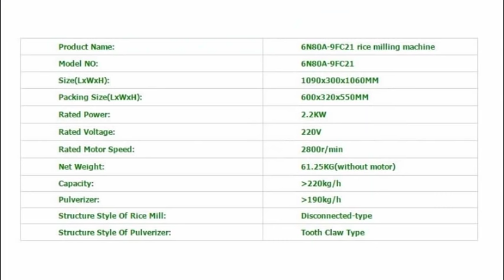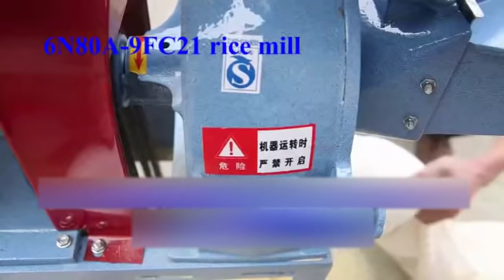6N80A 9FC21 most popular combine rice mill grain grinder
6N80A rice mill is a high quality home use small rice milling machine. simple structure and easy to operate. 9FC21 is a high capacity grinder of grain.This machine use one motor.We are famous factory in Leshan, China.